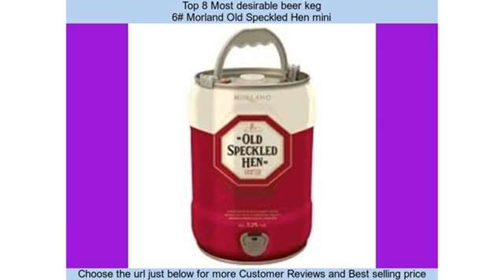Top 8 Most desirable beer keg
1# Wychwood Hobgoblin Mini Keg Litre

Product Description

            Wychwood Hobgoblin 4.5% abv, 5 litre minicask. The Wychwood Brewery is tucked away ..

Product Description

Product Description

            Warsteiner guarantees a unique beer quality with its three top class ingredients an..

Product Description

            Our Munchner contains a third less alcohol than the original and 40 percent less ca..

Product Description

Ready to drink no settling needed

A distinctive rich malty taste bursting with character, fruity aroma & deliciously smooth

First brewed to comme..

Take an ale trail amongst some of our finest breweries from the South Coast to the Lake District, showcasing how great beers, like fine wines, have a d..